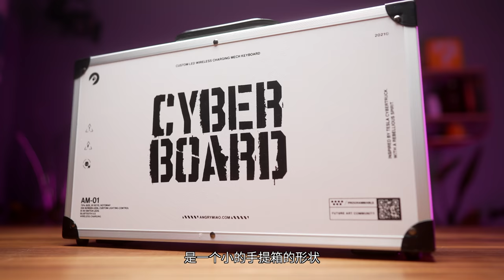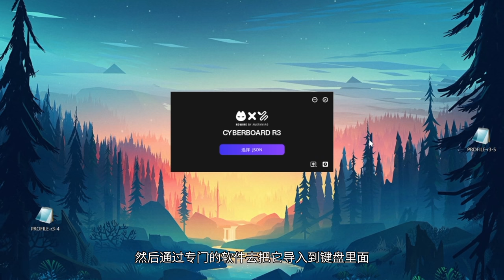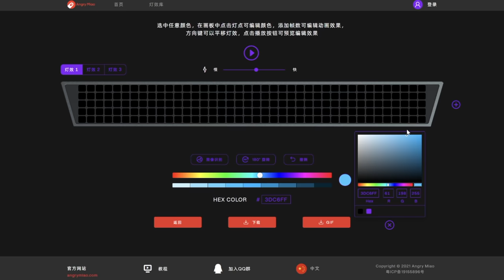国产赛博键盘！组它我竟然花了6000！不就是一把机械键盘嘛！CyberBoard 开箱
Cyberboard 开箱